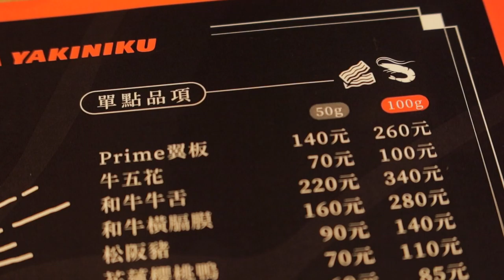japanese restaurant with korean kimchi what 7